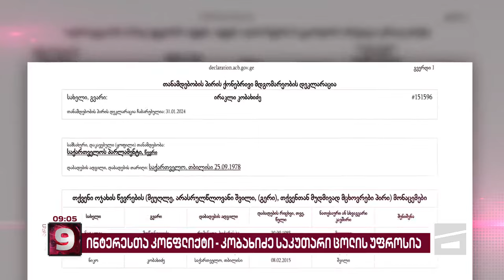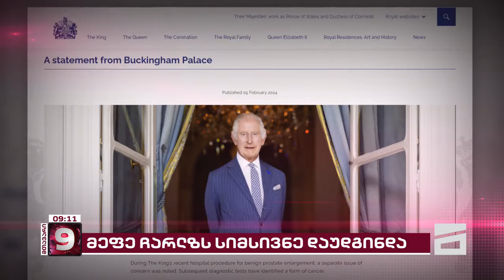მთავარი 9 საათზე - 06.02.2024